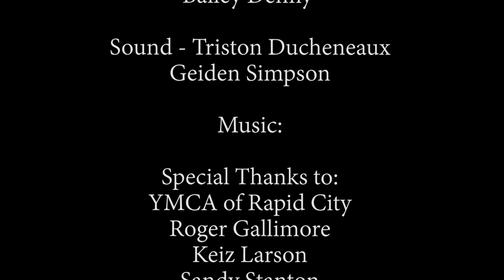Depression - 2020 Alumni Final Film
An Alumni Final Film by Ulani Denny